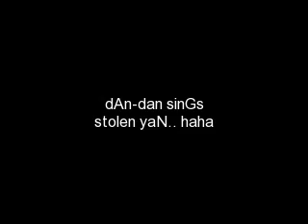dan-dan sings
aha.. feling dw nea nsa borA xa